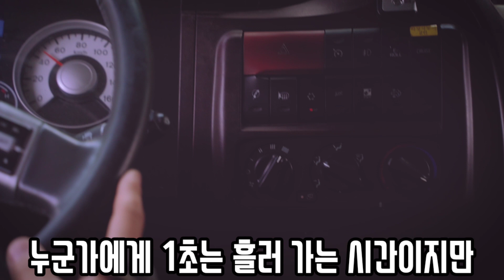소방차 길터주기 문화확산 홍보영상